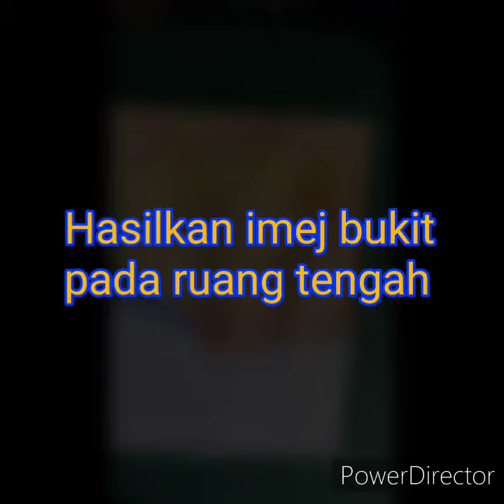CATAN TEKNIK BASAH ATAS BASAH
Pelajari teknik Catan basah atas basah dengan mudah bersama Cikgu Azlin Shiha